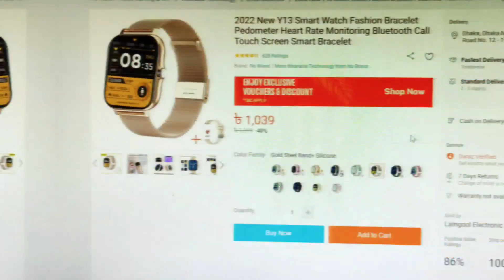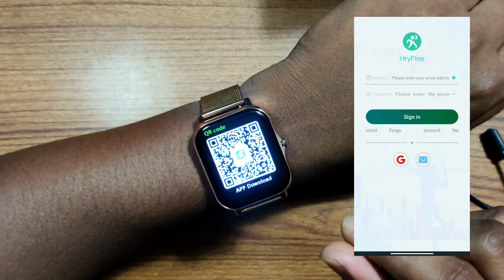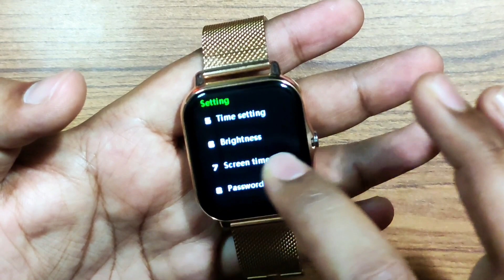Y13 Smart Watch || GT20 Smart Watch | Best smart watch price in Bangladesh স্মার্ট ওয়াচ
Y13 Smart Watch

Y13 Smart Watch Review || GT20 Smart Watch | Best smart watch price in Bangladesh স্মার্ট ওয়াচ
Social :

0:00 Intro
0:20  Daraz
0:36 Charge Time
0:57  App Download
1:24  Menu
3:27  Theme
4:08  Resolution
4:34  About Battery Charge Time
4:51  Outro

Video No- 102 th
bangla gadget review channel
mi smart watch 2023
smartwatch under 5k
smartwatch in bangladesh
Ultra Smartwatch T800, best smartphone 2023, best smartwatch under 3000, best smartwatch under 5000, best smartwatch under 2500, best smart watch price in bd, best smartwatch under 2000, samrtwatch fahimrecords
budget smartwatch, budget smartwatch in bangladesh
budget smartwatch 2023
budget smartwatch 2023 bd
budget smart watch bd
budget smartwatch under 2000
স্মার্ট ওয়াচ এর দাম, 1000 টাকায় স্মার্ট ওয়াচ
S8 Ultra Smart Watch
daraz smart watch review
daraz smart watch price
daraz smart gadgets
daraz smart watch t500